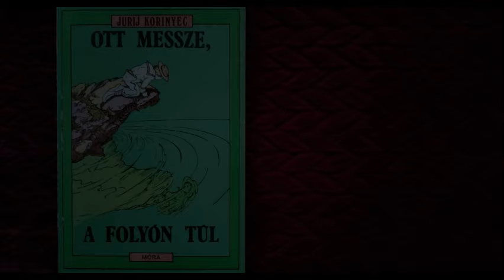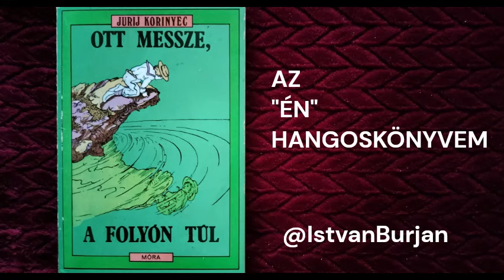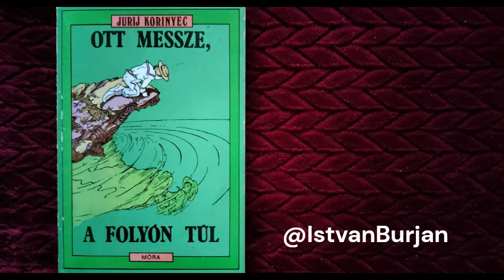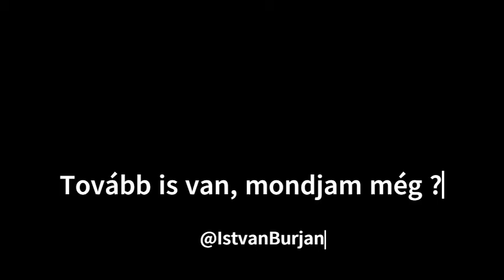Jurij Korinyec: Ott messze, a folyón túl - Az "ÉN" hangoskönyvem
A nyolcéves Misa a harmincas évek Moszkvájában él, és bár a család társbérletben szorong, a jókedv és a szeretet sem hiányzik. Misa legjobb barátja Pjotr bácsi, anyai nagybátyja, a kipróbált bolsevik, aki olyan csodálatos történeteket mesél kalandos életéről és utazásairól, hogy gyermeket, és felnőttet egyaránt lebilincsel, pedig egyesek talán sejtik, hogy olykor kissé elveti a sulykot. Misa azonban szentül hiszi minden szavát, és ebből bizony néha kalamajka támad - de nem baj, mert a melegszívű és emberséges Pjotr bácsi példája egy életre megtanítja a bátor és eleven képzeletű kisfiút a becsület és helytállás törvényeire.
A könyv első kiadása 1973-ra tehető. Magyar nyelvű fordításban 1979-ben a Móra Ferenc Ifjúsági Könyvkiadó jelentette meg.
Antikváriumokban még megvásárolható.

EZT A FELTÖLTÉST MUTATVÁNYNAK SZÁNTAM - ...ám, ha valakit érdekel a folytatása és ezt megírja nekem, én szívesen folytathatom is a felolvasását.

Zene: Orosz népdal Szergej Zaharov (Сергей Захаров) előadásában:
- Sztyepp, tágas sztyepp  "Ах ты степь широкая"
Песня записана в вокальной студии Vocalstudio444,
для канала "Школа вокала Сергея Захарова".

- Az "ÉN" jelentése - így nagybetűkkel írva - nálam kettős: egyrészt személyes névmást is jelent, de legfőképpen rövidítés. Az  "ÉRDEK NÉLKÜL" rövid alakja. Pont úgy, ahogyan egyes tömegközlekedési járműveken a "KN" felírat kalauz nélküli járatot jelent.
Nálam az "ÉN" azt hirdeti, hogy az, amit teszek, az minden juttatás-ellenszolgáltatás nélkül, pusztán szívjóságból - oktatási, nevelési célzattal - történik.

        Azzal, hogy ezeket a felvételeket elkészítem és nyilvánossá is teszem és nem csak magamban hallgatom, leginkább a vakoknak és gyengén látóknak szeretnék segíteni.  Mégpedig  karitatíven (ÉRDEK NÉLKÜL!), tehát anyagi juttatás, ellenszolgáltatás nélkül, pusztán szívjóságból cselekszem. Ugyanakkor azt is remélem, hogy ezzel egyúttal az írót is segítem abban a törekvésében, hogy üzenete minél többekhez juthasson el.

         Kérem, hogy akinek a fent leírtakkal, illetve a felvételben elhangzottakkal  kapcsolatban véleménye, ötlete, javaslata lenne, azt "megjegyzés"-ben közölje velem - ez úton is köszönöm a segítségét!